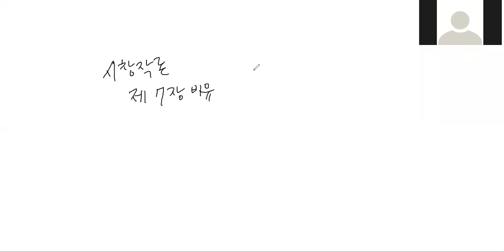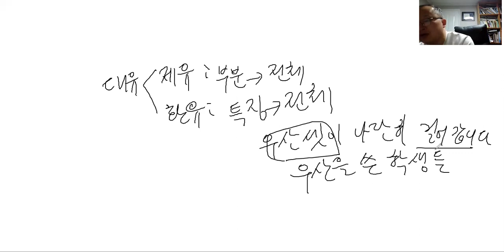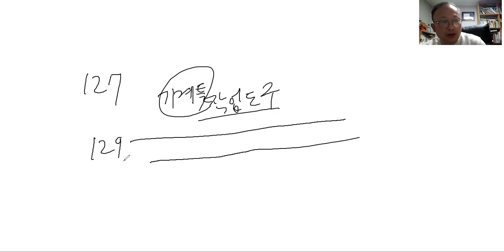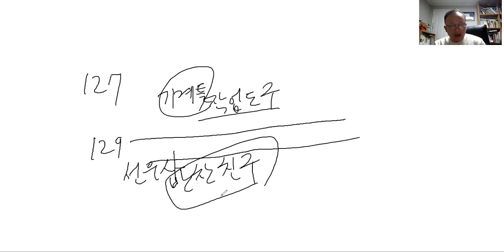농심형제TV 장웅상박사 시창작론 7강 비유